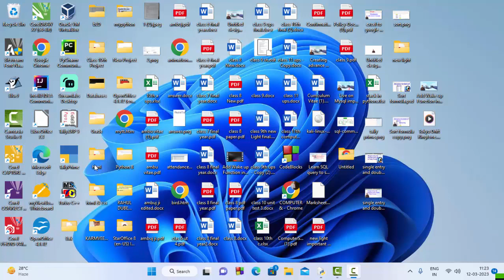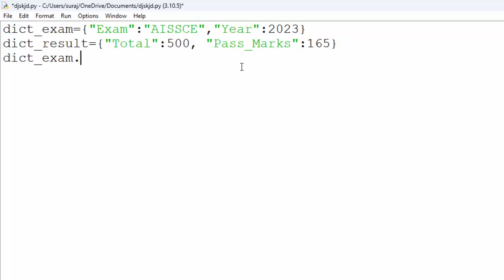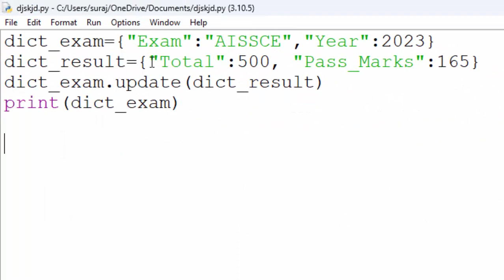Use of Update function in Python@COMPUTEREXCELSOLUTION